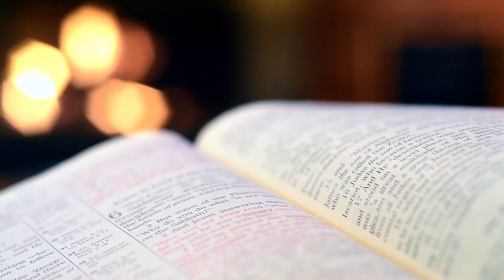PSALM 91 - THE PSALM OF PROTECTION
AUDIO ONLY - MESSAGE GIVEN 23 JUNE 2018

Psalm 91 covers God's promises of protection for our lives - and how we don't have to panic over wars, coronavirus outbreaks, terrorism, and other such issues... so long as we are dwelling in his "secret place"!